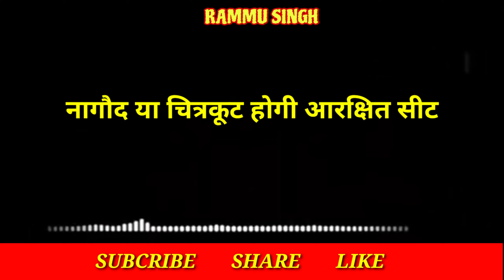नागौद या चित्रकूट आरक्षित सीट | Nagod or Chitrakoot reserved seat | RammuSingh